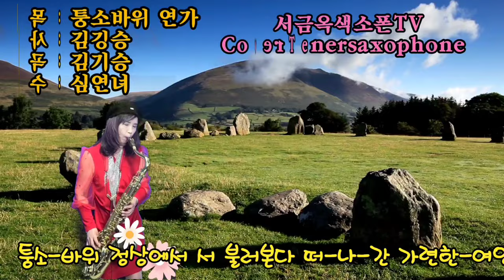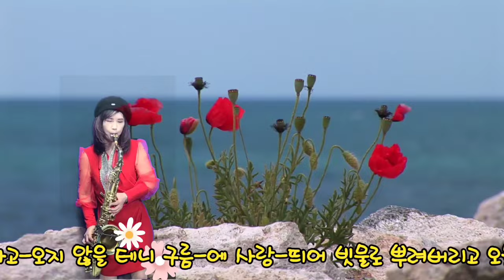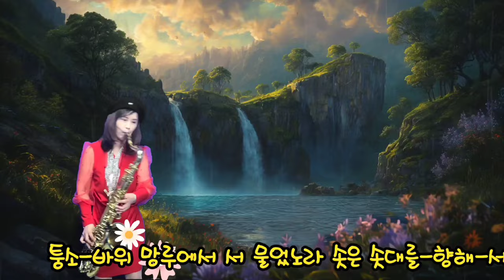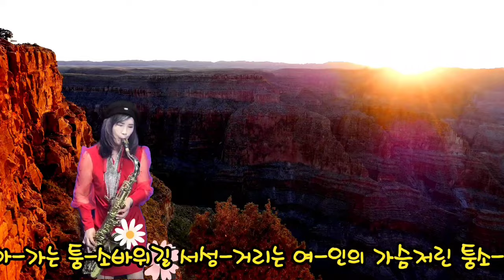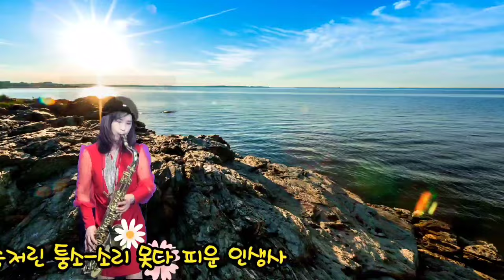원곡 가수심연녀 퉁소바위연가